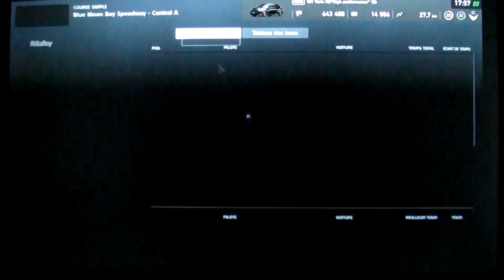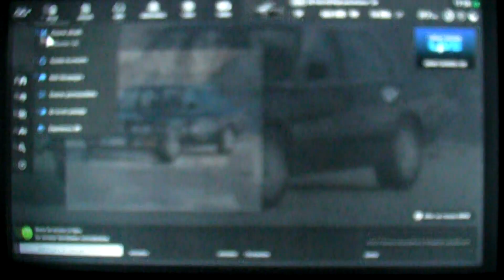Gran Turismo Sport : Blue Moon Bay Speedway Central A (Toyota Yaris)